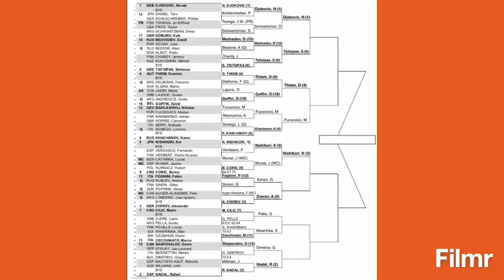Monte Carlo Open 2019 | Prediction